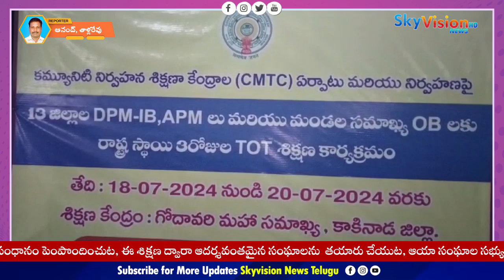తాళ్ళరేవు మండలం కోరంగిలోని గోదావరి మహా సమాఖ్య ( జి. ఎం. ఎస్.) లో రాష్ట్రస్థాయి శిక్షణ కార్యక్రమాలు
మహిళల  స్వయం నిర్ణయాధికారంతో కుటుంబ జీవన ప్రమాణాలు మెరుగుపరిచేందుకు  జాతీయ జీవనోపాదుల అభివృద్ధి మిషన్ (ఎన్.ఆర్.ఎల్.ఎం.) ప్రాజెక్టులో భాగంగా కాకినాడ జిల్లా  తాళ్ళరేవు మండలం కోరంగిలోని గోదావరి మహా సమాఖ్య ( జి. ఎం. ఎస్.)  లో రాష్ట్రస్థాయి శిక్షణ కార్యక్రమాలు  ప్రారంభించినట్లు  సెర్ఫ్ ఎడిషనల్ డైరెక్టర్ ఎన్. సత్యభామ అన్నారు.కమ్యూనిటీ నిర్వహణ శిక్షణ కేంద్రాల ఏర్పాటు నిర్వహణపై 16 జిల్లాల డి. పి. ఎం, ఐబి, ఏపిఎం, మండల సమాఖ్య ల కార్యనిర్వాహక సభ్యులకు 3 రోజులపాటు రాష్ట్రస్థాయి శిక్షణ కార్యక్రమం ఏర్పాటు చేసినట్లు తెలిపారు. ఈనెల 18 నుంచి 20వ తేదీ వరకు ఈ శిక్షణ జరిగిందని అన్నారు. గ్రామీణ పేదరిక నిర్మూలన సంస్థ ( సెర్ఫ్)  విజయవాడ ఆధ్వర్యంలో మహిళా సంఘాలు స్వయంగా తమ కార్యకలాపాలు నిర్వహించుకునేలా శిక్షణ ఇస్తున్నారు. దీనిలో భాగంగా జిల్లా స్థాయిలో శిక్షణ వనరుల కేంద్రం తయారు చేయుట, సంస్థలోని సభ్యులను కు శిక్షణ ఇచ్చి వేదిక ద్వారా శిక్షణ నిర్వహించి మండల సమాఖ్యకు ఆదాయ పరి వృష్టి చేయనున్నారు. శిక్షణ ద్వారా సంఘ సభ్యులను వ్యాపారవేత్తలుగా తయారు చేయుట, ఇతర సంస్థల శాఖలతో అనుసంధానం పెంపొందించుట, ఈ శిక్షణ ద్వారా ఆదర్శవంతమైన సంఘాలను  తయారు చేయుట, ఆయా సంఘాల సభ్యులకు నాయకత్వ లక్షణాలు పెంపొందించుట వంటి  వాటిపై ప్రత్యేక శిక్షణ అందించారు. ఈ కార్యక్రమంలో ఎన్ ఆర్ ఎల్ ఎం ద్వారా ప్రతి జిల్లాకు శిక్షణ కేంద్రం ఏర్పాటు కావలసి ఉండగా కాకినాడ జిల్లాలోని జి. ఎం. ఎస్. కు ఈ అవకాశం దక్కింది. దీని ద్వారా జి.ఎం.ఎస్. కు పూర్వవైభవం తీసుకువచ్చేందుకు కృషి చేస్తున్నట్లు కాకినాడ జిల్లా డి.పి. జిల్లా డి. పి. ఎం. ఐ. బి., జి. ఎం. ఎస్. ఇన్చార్జ్ బాబురావు తెలిపారు.